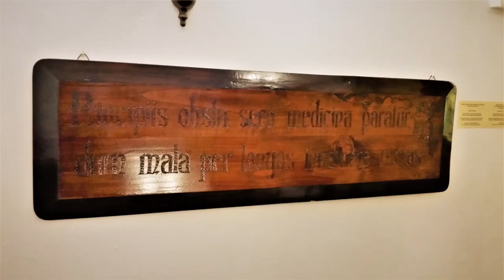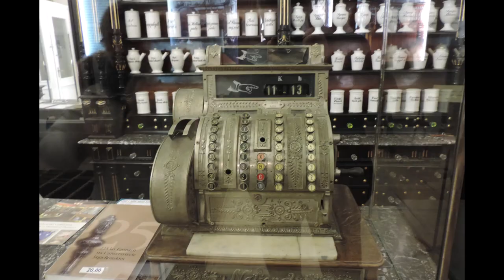Cracovia Alchimisti e Farmacisti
@iviaggidimassimo  Museo della Farmacia dell'Università Jagellonica di Cracovia è straordinario ed assomiglia ad un laboratorio di un alchimista. Si trovano pozioni magiche e strumenti medici oltre a corno di unicorno e altre "rarità" del genere. Penso che sia una visita imperdibile e nelle mie foto vi racconto ciò che mi ha colpito di più.